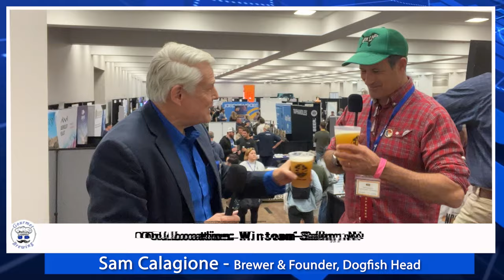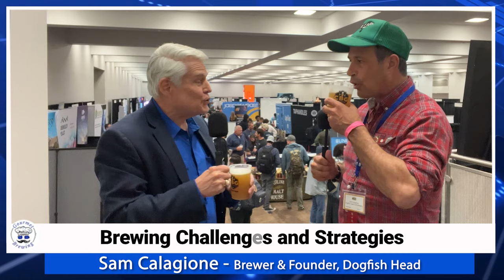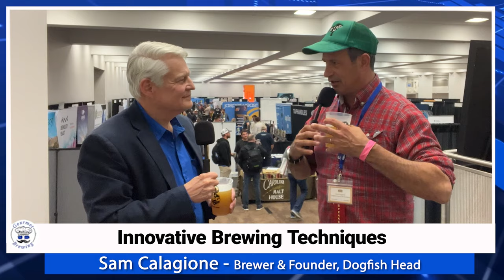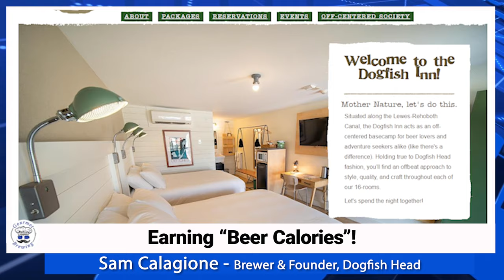Brewing Art: How Dogfish Head is Redefining Craft Beer, IPA & Beyond | Sam Calagione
Join us in this enthralling journey as we dive into the heart of innovation with Dogfish Head Brewery, a pioneer in the craft beer industry. In "Brewing Art: How Dogfish Head is Redefining Craft Beer, IPA & Beyond," we explore how this iconic brewery is pushing the boundaries far beyond traditional beer-making.

🍺 Exploring New Horizons: Discover how Dogfish Head is embracing the vibrancy of the craft brewing community to introduce groundbreaking products. From the classic IPA to daring new flavors, witness how they blend creativity and tradition.

🌿 The Sage Revolution: Be amazed by their latest venture - infusing the intense flavors of white sage into their beers. This segment delves into the innovative process behind creating a sage-infused IPA, revealing a symphony of taste that's both bold and refreshing.

🥃 A Unique Twist on Whiskey: Dogfish Head doesn't stop at beer. We'll take you behind the scenes of their latest experiment - blending the art of brewing with distilling. Learn about their sage-infused whiskey and the intriguing story behind this adventurous blend.

👃 Perfume Meets Beer: In an industry-first, Dogfish Head collaborates with a perfume company, venturing into the world of scents. This segment explores how they're using their whiskey barrels to create a unique Dogfish perfume, marrying the worlds of brewing and fragrance.

💡 Strategic Insights: Hear from the experts themselves about the strategies that have kept Dogfish Head at the forefront of the craft beer revolution. From focusing on local growth to navigating the challenges of the brewing industry, gain valuable insights into their success story.

🌊 Beyond the Brew: Dogfish Head's philosophy extends beyond beer. We'll showcase their commitment to nature and community, from their beer-themed hotel promoting outdoor activities to their support for local infrastructure like bike trails and docks.

🍻 Join the Conversation: Are you excited about Dogfish Head's new ventures? What's your favorite craft beer innovation?

🔵 UCB-C Power Bank 16,800mAh (Amazon)
🎤 Travel Mics (Amazon)
📱 Main Camera: iPhone 13 Pro (Amazon)
🎥 B-Roll Camera: Insta360 X3 (Amazon)
📏 Travel Tripod (requires modification): Lume Cube Adjustable 5ft (Amazon)
🔵 Travel Ball Head (for tripod): UTEBIT (Amazon)
🔗 Quick release plate: ULANZI F22 (Amazon)
📸 Light: ZHIYUN FIVERAY M40 (Amazon)
📲 iPhone cage (Amazon)
🎙️ Mic Handles (Amazon)
💼 Travel Case (Amazon)
🧳 Rolling Gear Bag (Amazon)
📸 My Favorite Drone (Amazon)

Chapters:
00:00 - Welcome
00:19 - Craft Brewing Industry Insights
01:05 - Challenges and Strategies in Brewing
02:08 - Future Trends in Craft Beer
03:09 - Direct Sales and Consumer Engagement
04:03 - Innovative Brewing Techniques
05:09 - Unique Collaborations and Product Innovations
06:50 - Personal Hobbies and Dogfish Inn
07:53 - Advice for Emerging Craft Breweries
10:07 - Closing Remarks and Future Plans